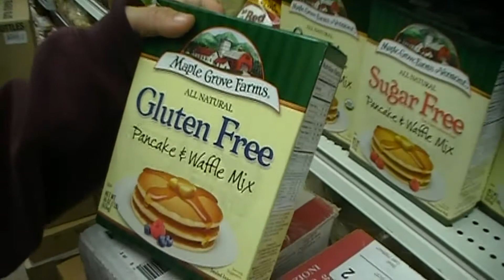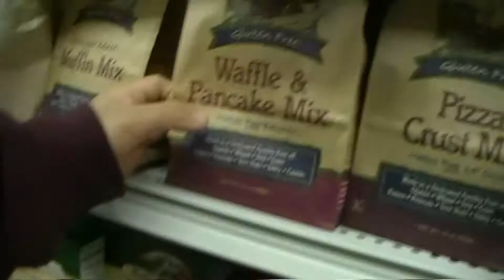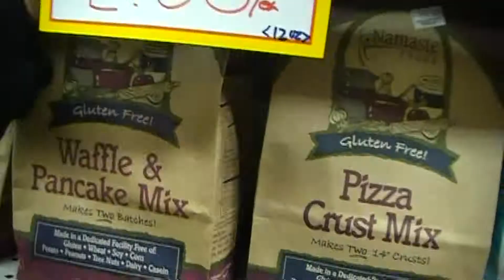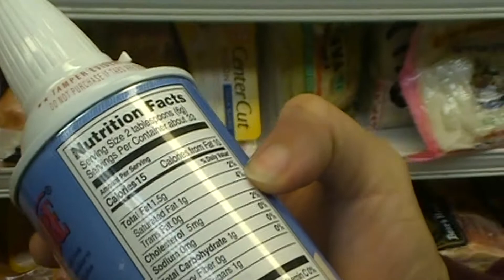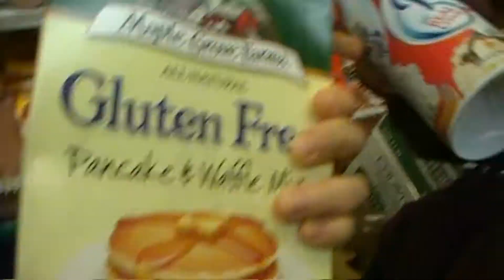VEDA day 8- BLUEBERRY PANCAKES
Where my sister Nataly and I go to the supermarket to make gather organic blue berry pancakes and see how expensive it is to live healthy, but goddamn is it delicious! This was supposed to be for VEDA 7, but stuff got in the way.
Thanks to my sister who is usually camera shy for helping me with this!